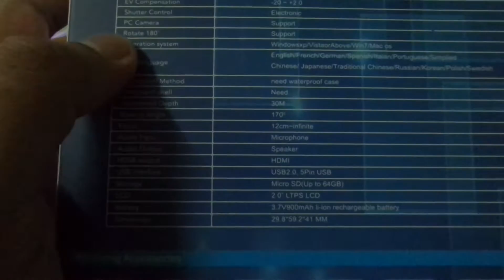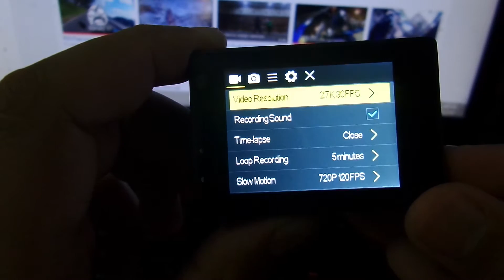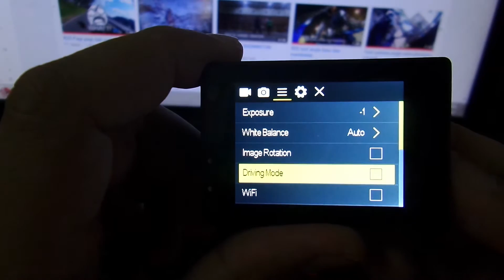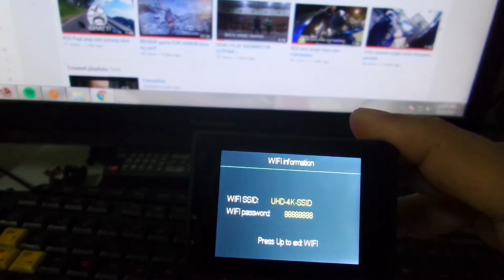REVIEW ACTION CAMERA 4K ULTRA HD